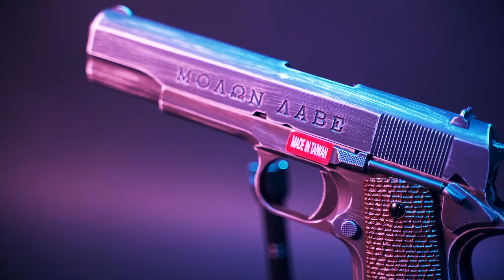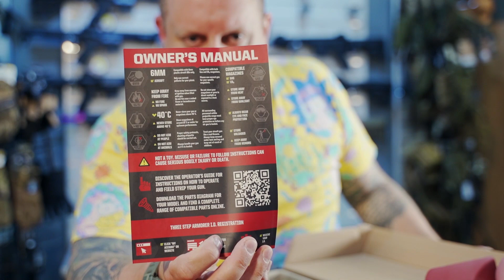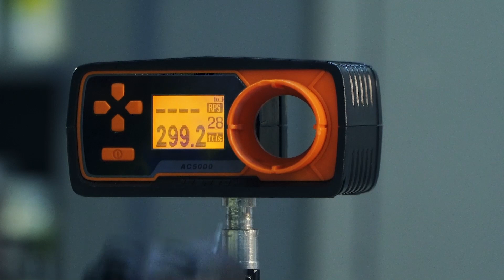Colt 1911 Custom NE2002 ΜΟΛΩΝ ΛΑΒΕ - Armorer Works - TANIEMILITARIA.PL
g+